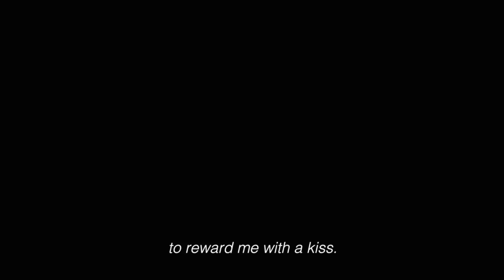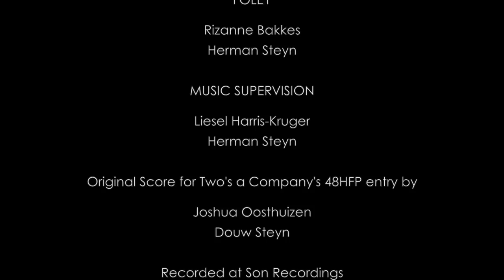Marais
Two's a Company's entry for the 48HFP Johannesburg.
Winner: Best Writing
Nominated: Best Directing; Best Cinematography